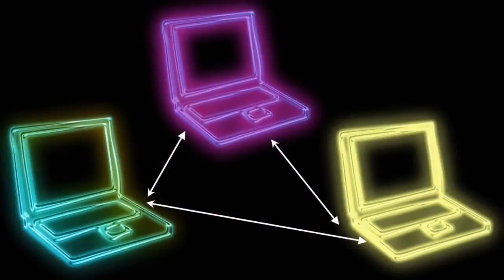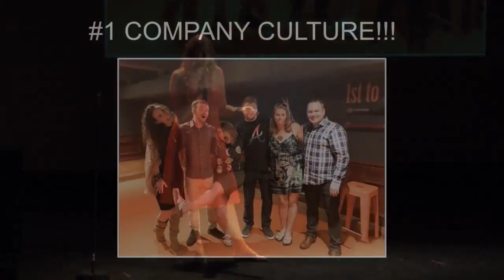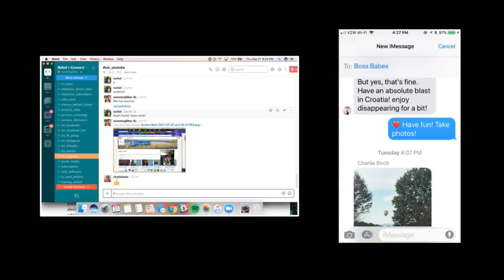Ignite Denver 27: Summer Weirich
Oriental Theater
Denver Colorado

Featuring:
Connecting the Dots: Remote Leadership
by Summer Weirich